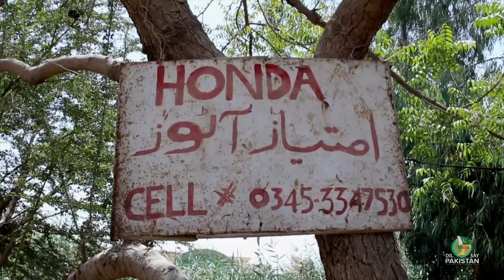Imtiaz Autos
Category: Unsung Heroes